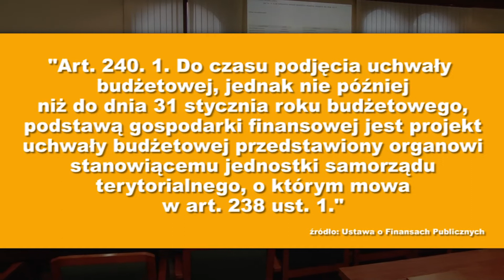Prezydent straszył! Czy mamy się czego bać?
W środę radni PO i radni PiS zagłosowali przeciwko prezydenckiemu projektowi budżetu na 2018 rok. Podczas swojego wystąpienia Tadeusz Krzakowski straszył radnych, że ich decyzja wywoła w mieście chaos, bo Urząd Miasta nie będzie mógł dofinansować np. wyjazdów na ferie dzieciom, czy organizacji pozarządowych. Jednak co innego mówi Ustawa o Finansach Publicznych. Zatem co kryje się w art. 240? O tym w naszej relacji!